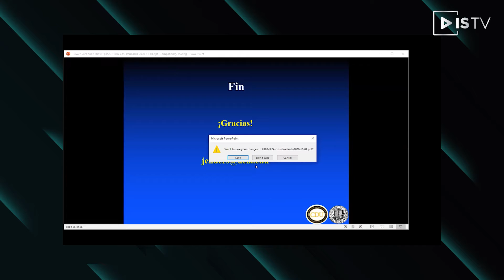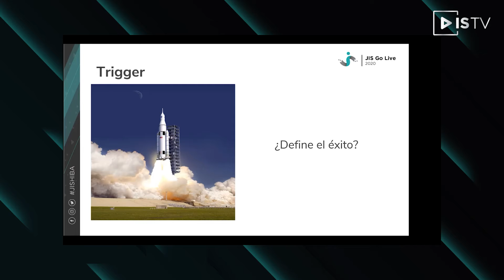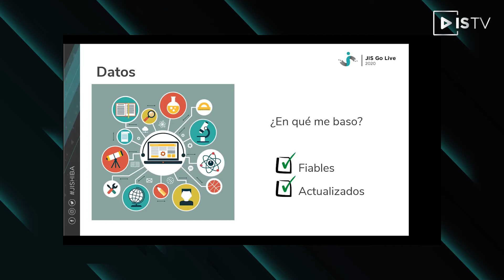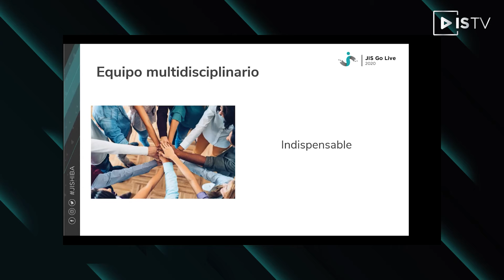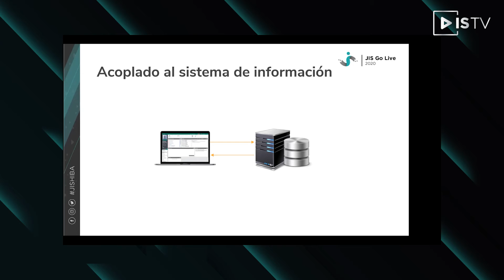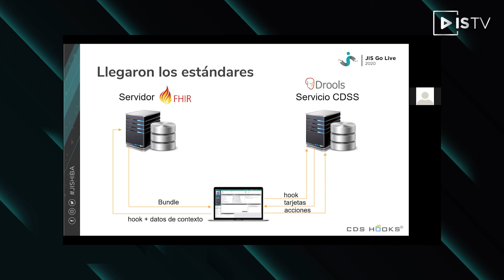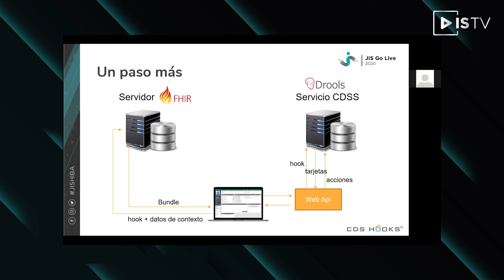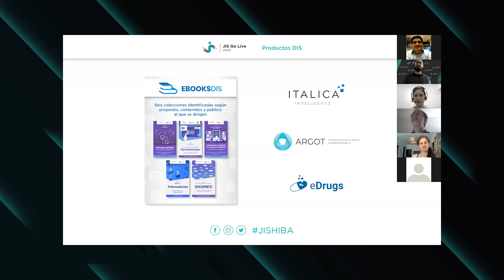Arquitectura de CDSS: El modelo HIBA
Esta disertación recorrerá el modelo arquitectónico basado en servicios que utiliza el DIS-HIBA para sus CDSS, basado en estándares; que facilita el uso compartido de estas aplicaciones

Charla del día: 04/11/2020 11:30 - 12:00
Oradores/as: Natalia Pérez López
Soporte a la toma de decisiones (CDSS)
Simposio de Inteligencia Artificial